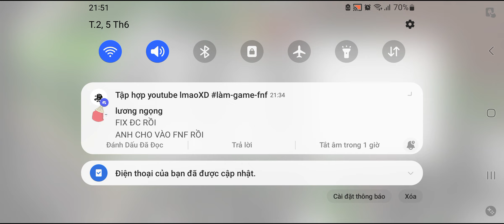using ??? item in tc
t trade brother được nó